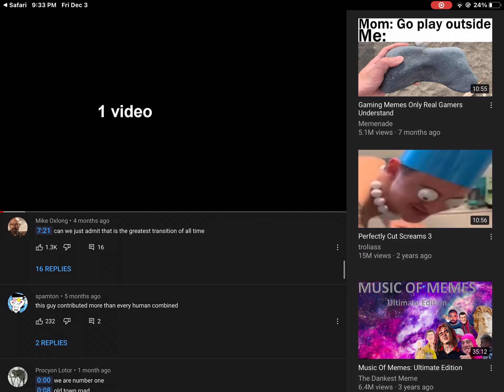How to watch shorts while ipad also shorts remove in the notification so new way!